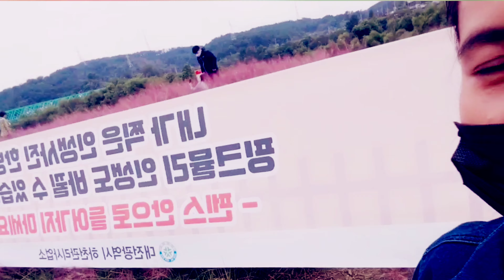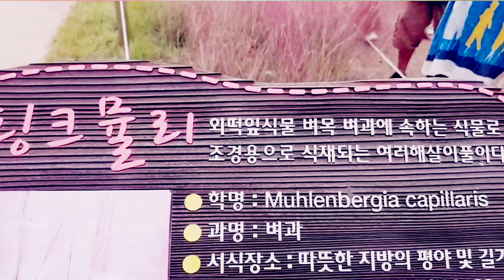BEAUTIFUL PINK MUHLY in Geumgang Lohas Coral Light Park(금강로하스산호빛공원) 아름다운 핑크 뮬리 /J&LIZ CHANNEL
Pink muhly

Pink muhly is an annual grass in northern Illinois, but it may be worth planting for the showy display of flowers very late in the season (October).  The fine foliage grows 2 to 3 feet tall during the season and then in fall, the plant sends up sprays of tiny pink flowers.

This plant has some cultivated varieties.

Botanical name:

Muhlenbergia capillaris

All common names:

Pink muhly, pink hair grass, sweetgrass

Family (English):

Grass

Family (Botanic):

Poaceae

Tree or Plant Type:

Grass

Native Locale:

Illinois,

North America

Landscape Uses:

Specimen,

Massing,

Foundation,

Mixed border,

Patio/sidewalk,

Container

Size Range:

Large plant (more than 24 inches)

Light Exposure:

Full sun (6 hrs direct light daily),

Partial sun/shade (4-6 hrs light daily)

Hardiness Zones:

Zone 6,

Zone 7,

Zone 8,

Zone 9

Soil Preference:

Moist, well-drained soil

Tolerances:

Occasional drought,

Alkaline soil

Seasons of Interest:

early fall,

mid fall,

late fall

Flower Color & Fragrance:

Pink

Shape or Form:

Upright

Size and Form

Pink muhly is a upright to slightly mounded grass.  It will grow up to three feet tall.

Plant Care

This plant grows well in full sun and it is salt tolerant.   It does well in sites that are moist, but can also tolerate some dryness.

This is a warm season grass, so its most active growth occurs in summer.

Disease, pests, and problems

No serious pests.

Native geographic location and habitat

Native to the southern United States up into the southern tip of Illinois.

Leaf description

The dark green leaves are very narrow and range from 2 to 4 feet long.

Flower description

Numerous, tiny pink to pinkish-purple flowers held in delicate panicles.  Flowers are produced very late in the season (autumn).  Flowers are held above th foliage and are extremely showy.

Fruit description

The small fruit (caryopsis or grains) form along the panicles that held the flowers.

Cultivars and their differences

Regal Mist® pink muhly (Muhlenbergia capillaris 'Lenca'):  Flowers are a deeper pink.

White Cloud muhly (Muhlenbergia capillaris 'White Cloud'): This cultivar has white flowers.

WHAT DOES MUHLY MEANS?
=muhly

 noun

\ ˈmyülē \

variants: or less commonly muhly grass

plural -s

Definition of muhly

: a grass of the genus Muhlenbergia

Hope you like the all information above.
Pls. don't forget to thumbs up and if you have a comments, just comment on the commonts box below. and pls don't forget to share so that they will have also an idea for this flower. And of course if you're new to my channel pls. don't forget to click the SUBSCRIBE BUTTON and hit the ALL NOTIFICATION BELL for more updates of our new upload videos.

Have a good day and Always keep safe.